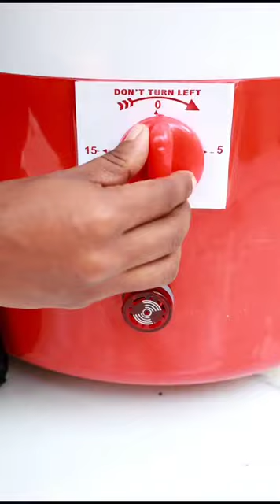kerala india keralagram love photography mallu malayalam instagram kochi kerala kerala